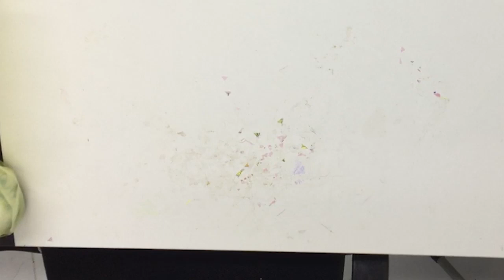Vân Anh xếp giấy xếp giấy origami xêp giấy thú công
Gấp giấy Origami Art

© Bản quyền thuộc về Gấp giấy Origami Art
© Copyright by Gấp giấy Origami Art ☞ Do not Reup